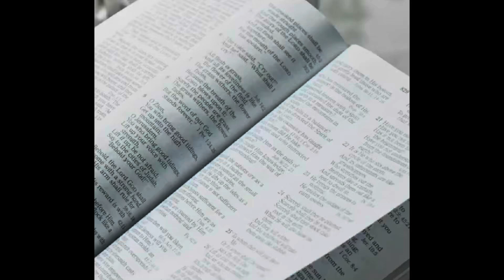August 27 - Jeremiah 46-47